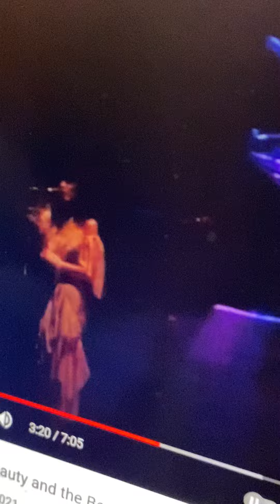Stevie Nicks wearing 2 crosses